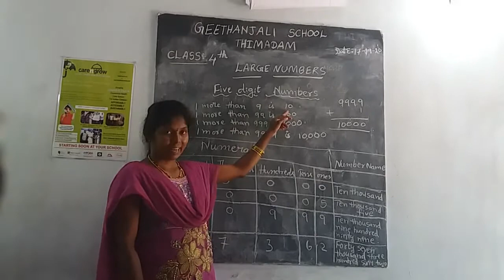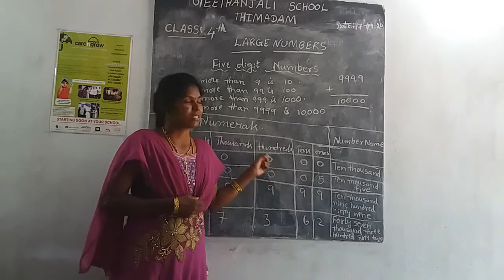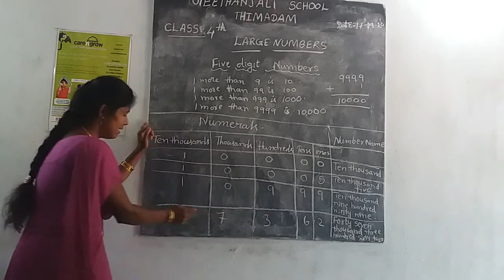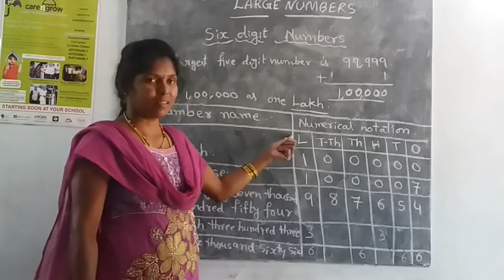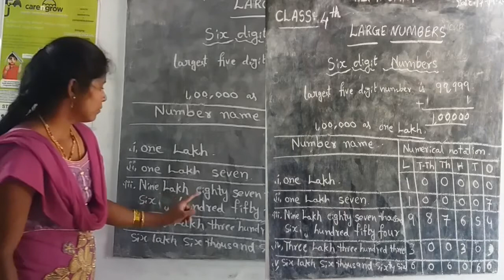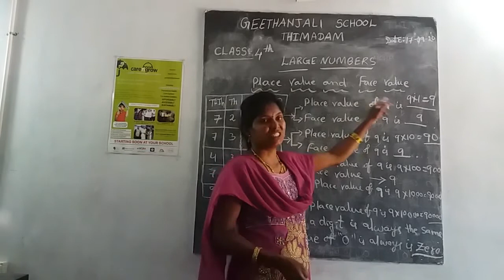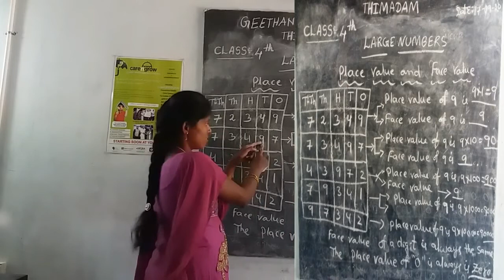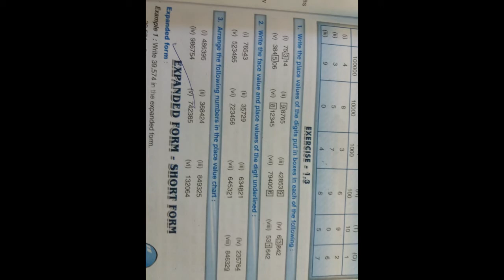Large numbers 4th maths part2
Sailaxmi